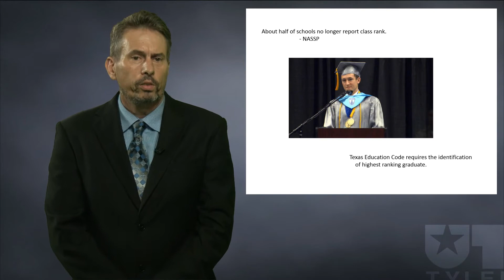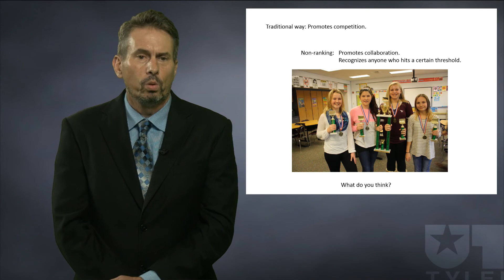Weekly 5 #75 - Fewer Schools Ranking Students